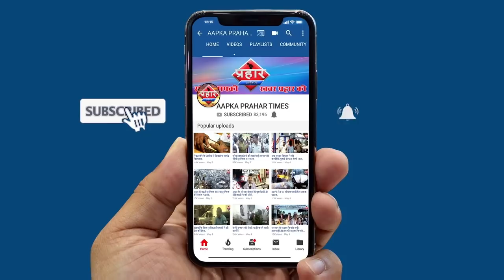खांसने पर व्यक्ति ने मारदी गोलीमहाराष्ट्र में 117 मिले नए मामले||Aapka Prahar Times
खांसने पर व्यक्ति ने मारदी गोली
महाराष्ट्र में 117 मिले नए मामले||